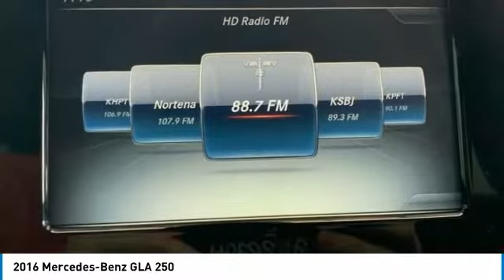2016 Mercedes-Benz GLA 250 FOR SALE in Tomball, TX 237439N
Stop in today for a test drive of this U 2016 Mercedes-Benz GLA

Parkway Chevrolet
25500 State Highway 249

Cirrus White 2016 Mercedes-Benz GLA GLA 250 FWD 7-Speed Automatic 2.0L I4 DI Turbocharged  Recent Arrival! Odometer is 2132 miles below market average! 25/35 City/Highway MPG   Free car washes for 6 months with Purchase of Vehicle!  Reviews:    Sporty handling and performance from base model; stunning performance from AMG version; ample safety features. Source: Edmunds